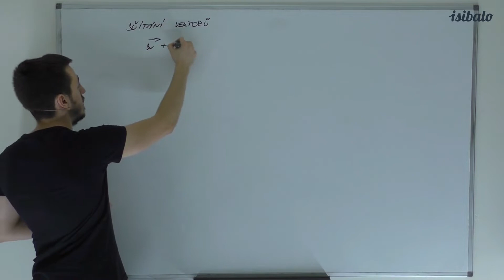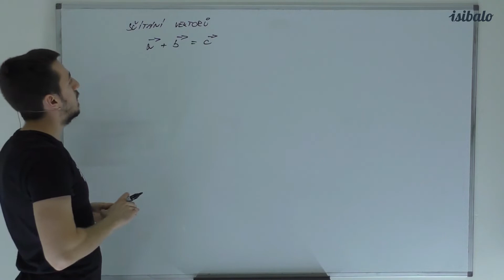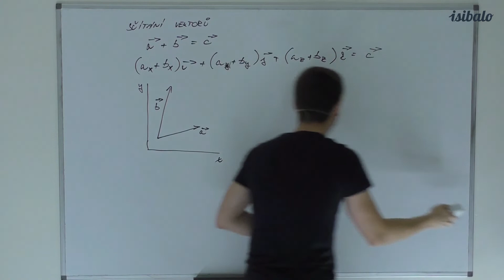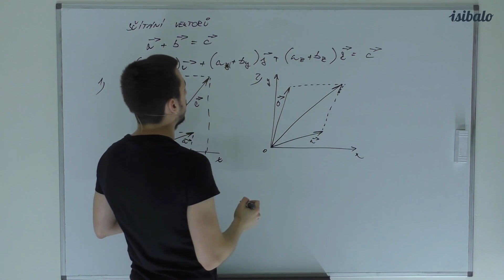6 - Sčítání vektorů (FYZ - Matematický aparát fyziky)